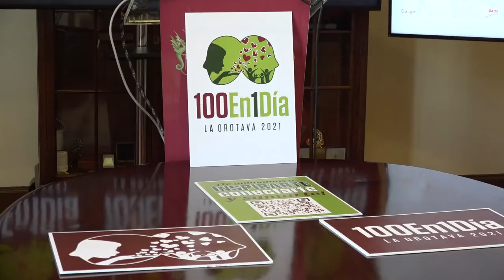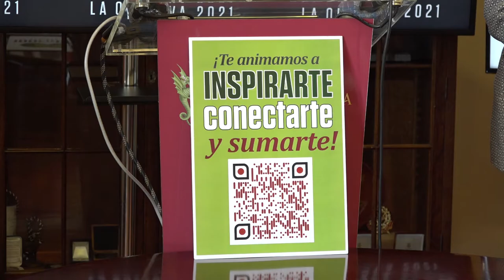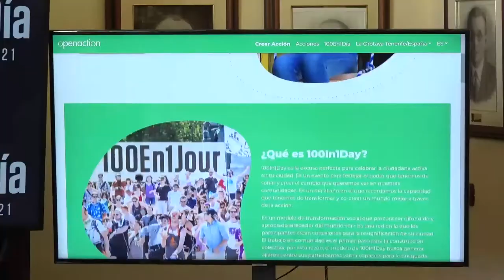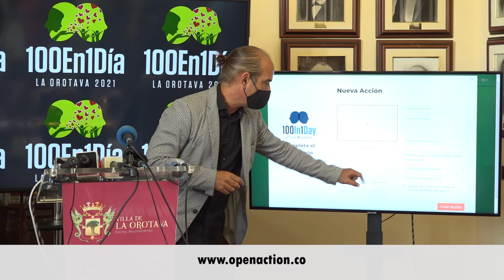Presentación '100 en un día' LA OROTAVA